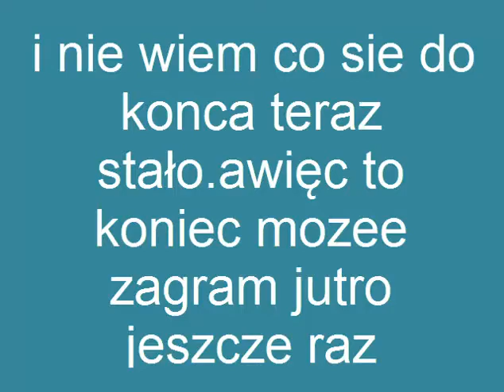Pruba action gramy w Enviro bear 2000.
pod koniec chyba niechcąco kliknełem A a pod A mam zapisane zatrzymywanie i zaczynanie.